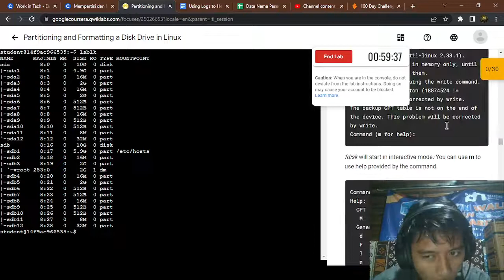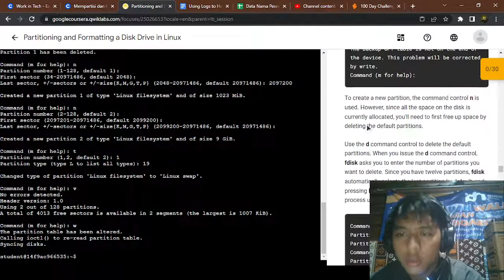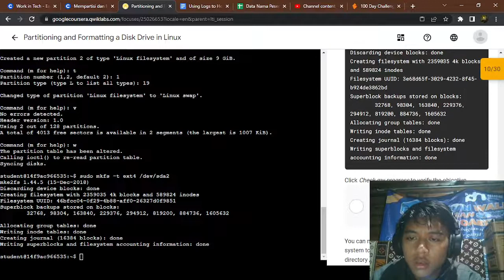Partitioning and Formatting a Disk Drive in Linux - Day 42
This video explain about partitioning and formatiing a disk drive in linux at day 42